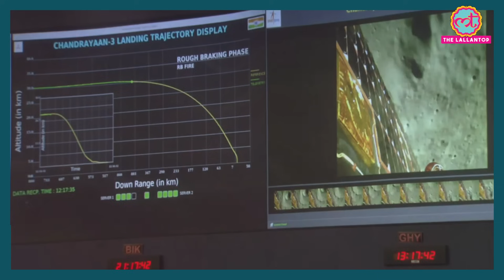Chandrayaan 3: सफलता के बाद प्रोजेक्ट से जुड़ीं Kalpana क्या बोलीं? ISRO Chief S Somnath ने दी बधाई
The whole country is swinging with joy on the success of Chandrayaan 3. Years of hard work of ISRO paid off. On the success of the launch, Chandrayaan 3's mission director S Somnath said that the success of Chandrayaan 3 is the result of 4 years of preparation and the experiences gained from Chandrayaan 2. On this occasion, Associate Project Director of Chandrayaan 3 Mission, Kalpana K said that this is the most memorable moment in my life. We have completed our work within time.